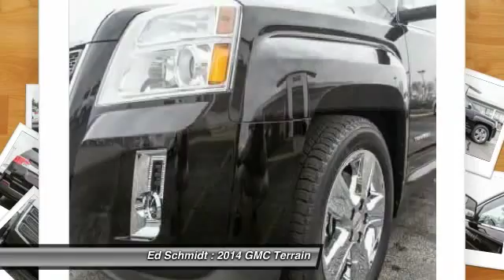2014 GMC Terrain Perrysburg OH P14-0212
2014 GMC Terrain SLE-2

Ed Schmidt
26875 Dixie Highway

Pick up this Onyx Black 2014 GMC Terrain, available today at Ed Schmidt. Featuring Automatic transmission, it has 4 miles. This could be the one you've been searching for.